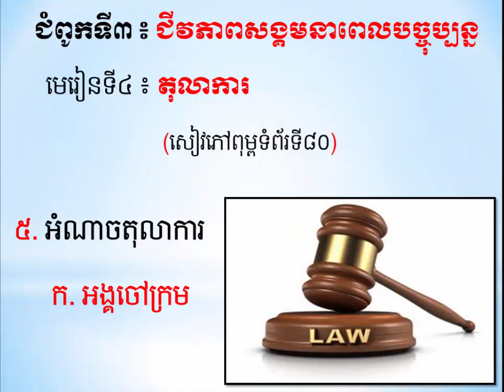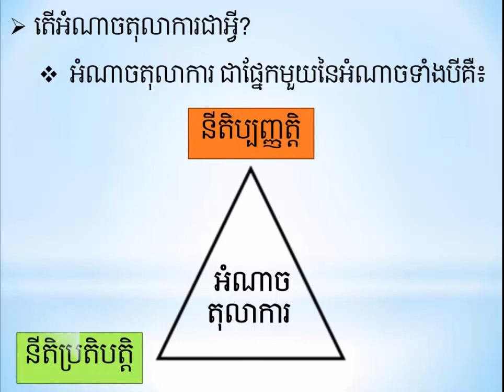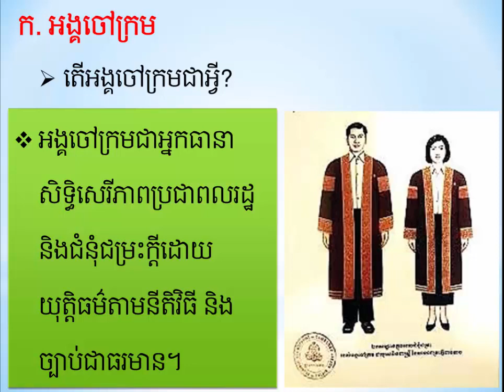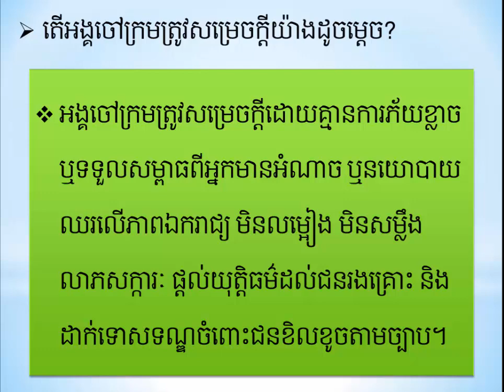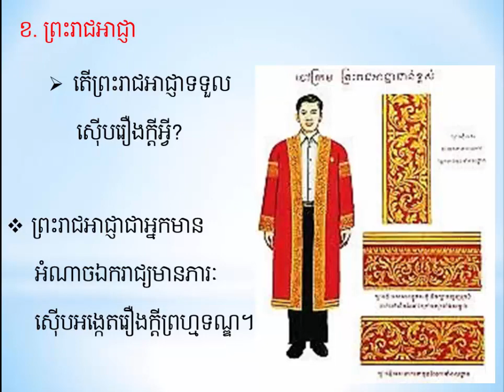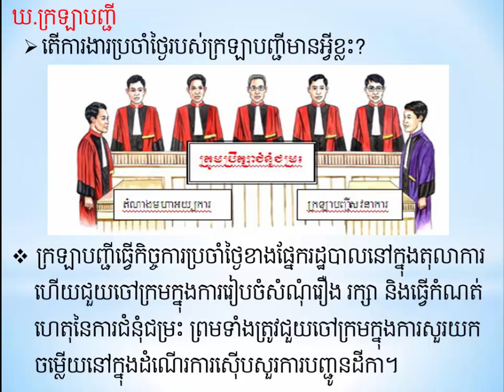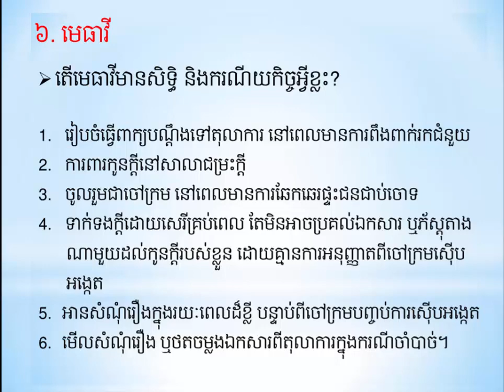G6 /សិក្សាសង្គម/ ជំពូកទី៣/​ មេរៀនទី4 តុលាការ(តចប់)​ ចំណុច 5 ខ​ គ ឃ &6 ៊/210312